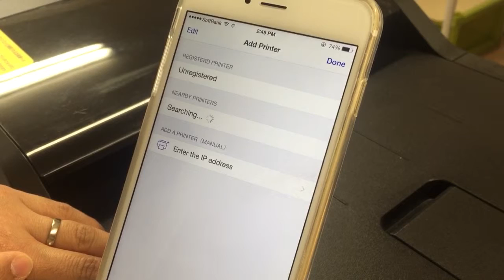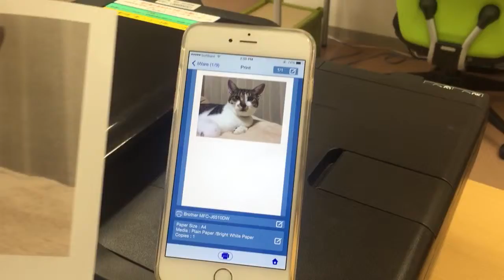brother MFC-J6510DW & Prime Print